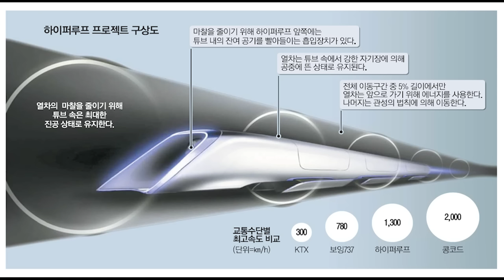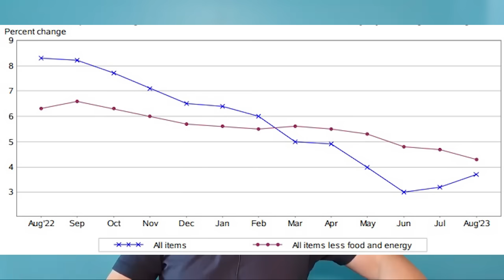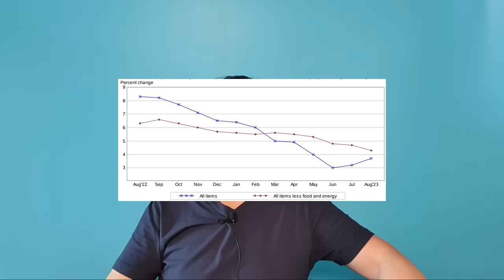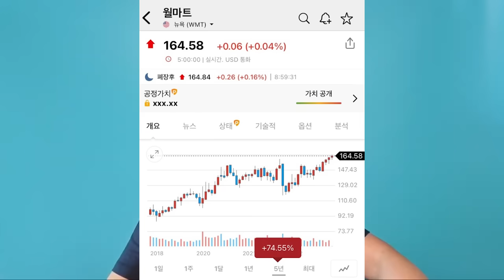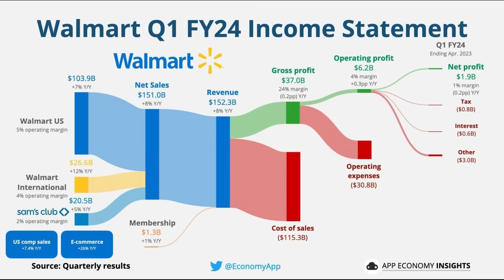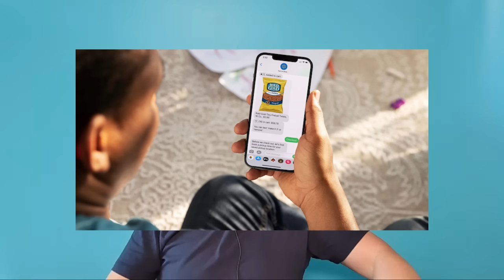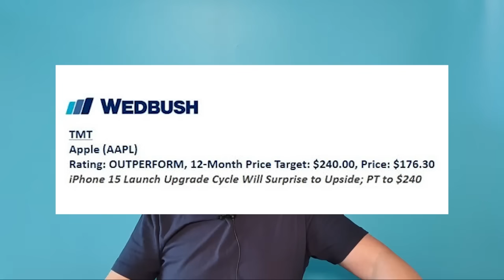유럽의 중국배터리 죽이기에 K-초전도체가 부활한 이유